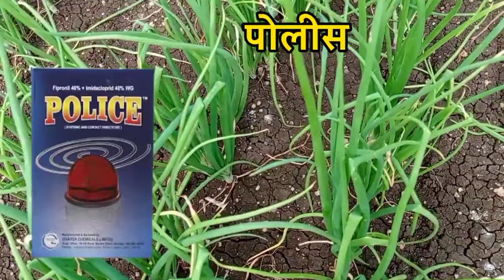कांदा पिकातील फुलकिडे (थ्रीप्स) नियंत्रण | मावा,पांढरी माशी,थ्रिप्सचे 100% नियंत्रण | Thrips control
कांदा पिकातील फुलकिडे (थ्रिप्स) नियंत्रण
मावा तुडतुडे पांढरी माशी अळी उपाय
फुलकिडे नियंत्रण
Thrips control best insecticide
कांदा थ्रिप्स नियंत्रण
मावा, पांढरी माशी व थ्रिप्सचे करा 100% नियंत्रण
Kanda pikatil fulkide(Thrips) vyavsthpan.
कांदा फुलकिडे (थ्रीप्स) व्यवस्थापन .
 Thrips Management in marathi
कांदा पिकातील रसशोषक किडींचे नियंत्रण
कांदा पिकातील करपा रोगाचे नियंत्रण,कांदा रोग व कीड नियंत्रण
कांदा मर रोग उपाय,onion pest control

कापूस फुलकिडे (थ्रीप्स) नियंत्रण
 kapus fulkide niyantran
  fipronil, फिप्रोनील उपयोग

एकात्मिक कीड व्यवस्थापन - मावा, पांढरी माशी व थ्रिप्स
sucking pests complete कंट्रोल
kanda lagwad

Thrips Managment With Onions,kanda
थ्रिप्स साठी कोणते औषध वापरावे
तुडतुडे मावा थ्रीप्स फवारणी,मावा तुडतुडे नियंत्रण,
कांदा तननाशक ची फवारणी,कांदा मर रोग,
कांदा रोपवाटिका रोग नियोजन,
कांदा करपा साठी औषध,कांदा कीटकनाशक,
कांद्याचे शेंडे पिवळे पडणे उपाय,
कांदा पहिली फवारणी,onion sprey,थ्रिप्स,
कांदा फुगवणि साठी उपाय,पांढरी माशी नियंत्रण,
कांद्यावरील मावा किंवा फुलकिडी वर उपाय,कांदा पिळ रोग 100% नियंत्रित करा

kanda kadni yantra
police insecticide
jump insecticide
karate insecticide
regent insecticide
delegate insecticide
thrips control insecticide in onion
admire insecticide
solomon insecticide
मावा तुडतुडे फुलकिडे,tomato पांढरी माशी नियंत्रण,तुडतुडे मावा थ्रीप्स नियंत्रण,
जैविक पध्दतीने कांदा पिकावरील मावा व तुडतुडे यांचा नायनाट करा
Kanda thrips niyantran

कांदा शेंडे पिवळे पडणे
कांदा पिवळे पडत आहे
कांदा रोप पिवळे पडत आहे
कांदा बाजार भाव
कांदा रोप व्यवस्थापन
कांदा पिकावरील करपा रोगाचे नियंत्रण
कांदा करपा रोग नियंत्रण

be infringing.